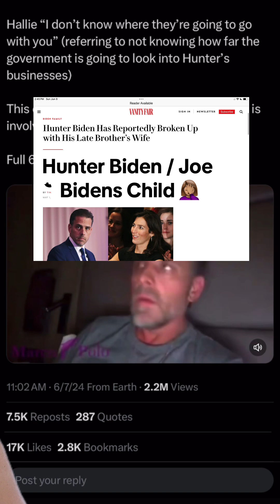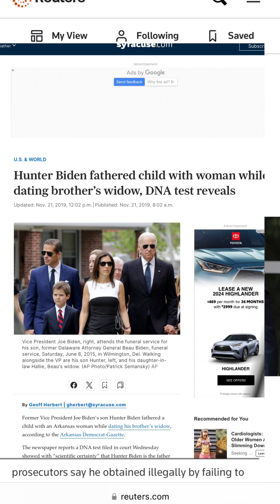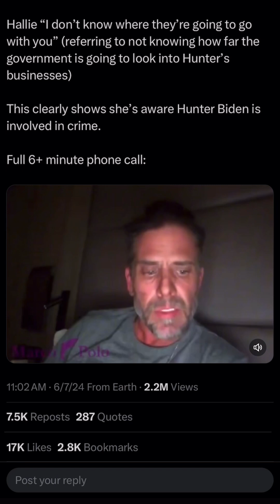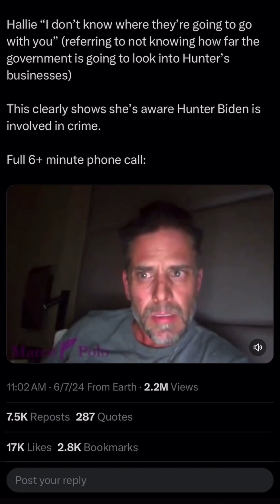Hunter Biden is Guilty of Being an Addict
I predict Hunter Biden will get away with a slap on the wrist as he always does.
His father is the President and even though he says he won’t pardon him. He most definitely will make his life easy, and pay for every damm thing.

👋🏽 Hey there  I’m Kate